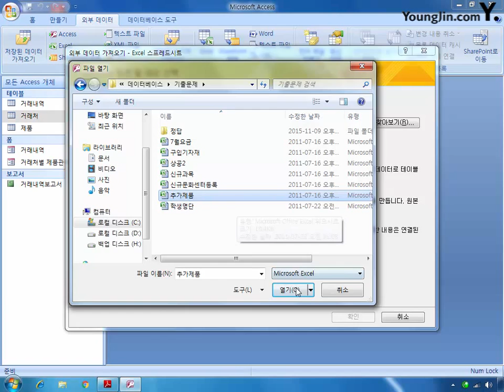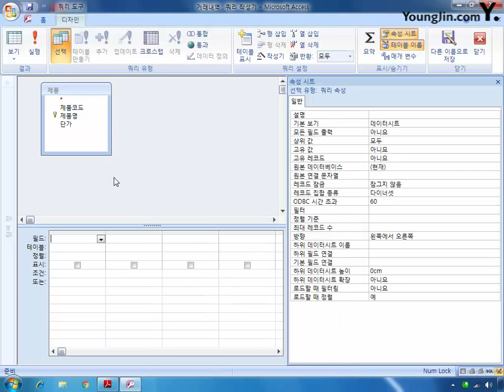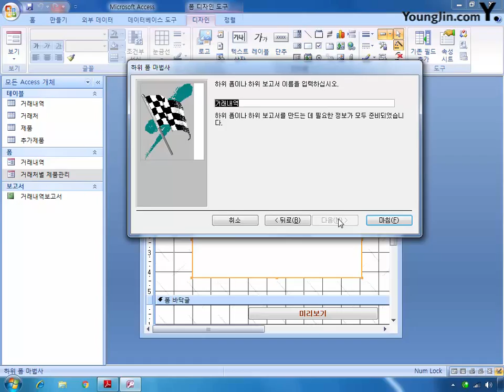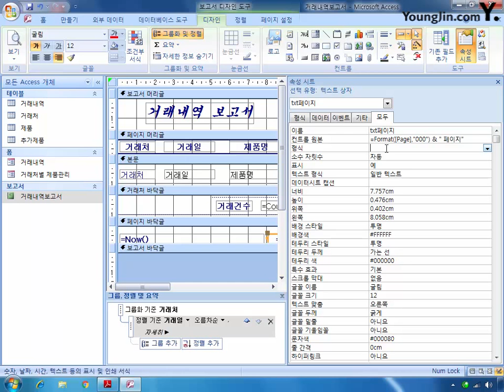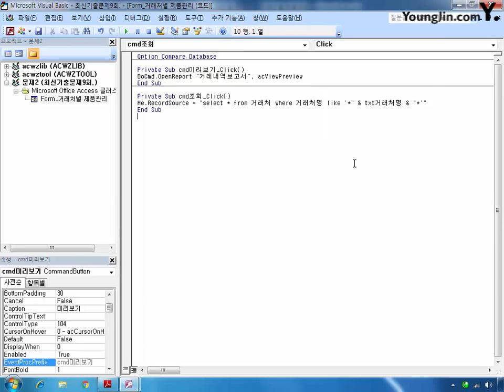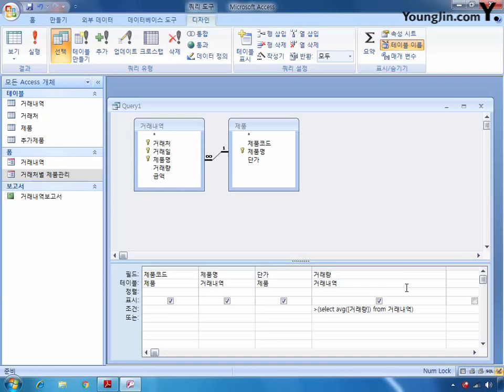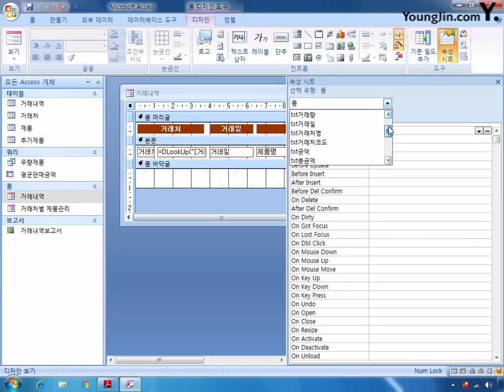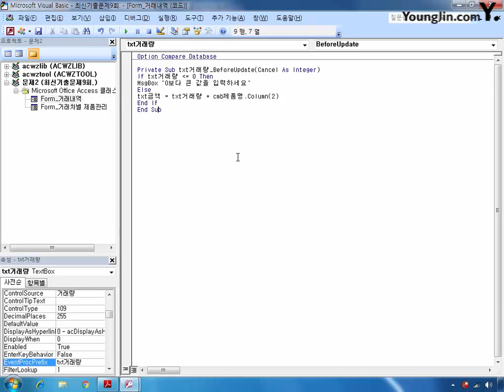최신기출문제 09회